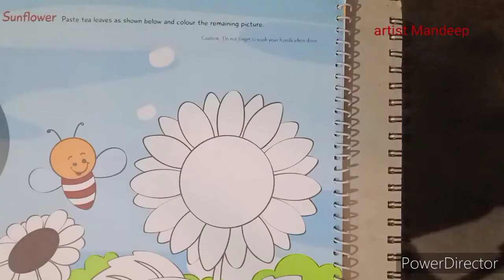sunflower with tea leaves (garde-4) pn-24